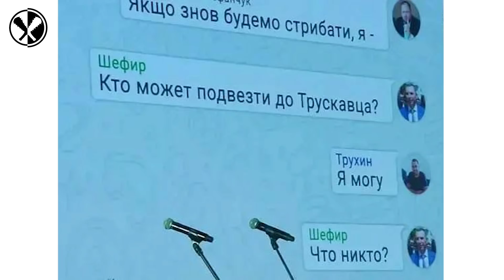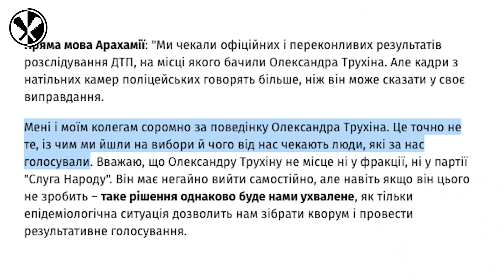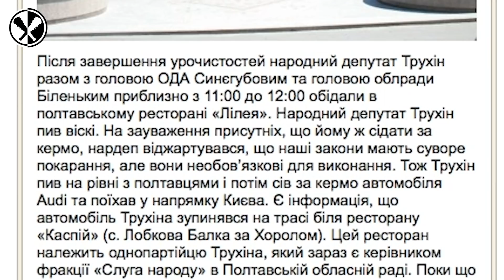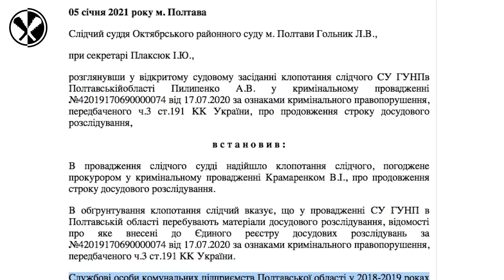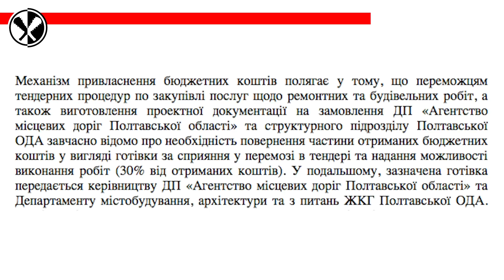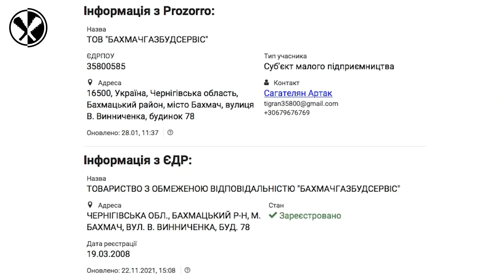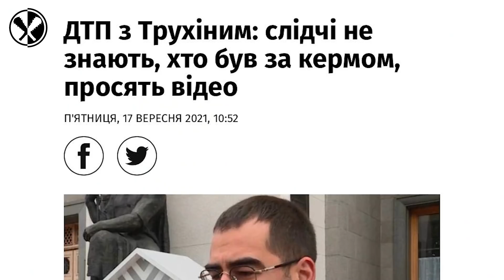Трухин и его сумка: доказательство откатов на Большой стройке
Публикация видео дня пьяной аварии депутата Трухина расставила все на свои места и даже больше. Самым важным фрагментом является предложение взятки в 150 тысяч из спортивной сумки, что в багажнике машины депутата.

Евгений Куксин объясняет, как сумка Трухина может быть связана с Большим строительством Зеленского и почему дело Трухина все это время пытались замять и забыть.